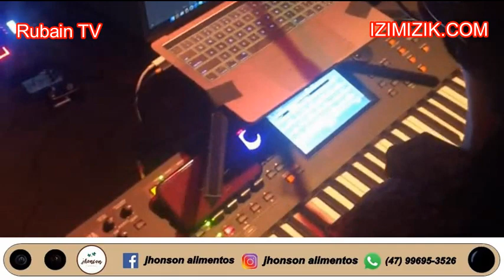KLASS DIAZ LA FE LOBEY LIVE - KLIKE SOU LI - IN TAMPA 11 JAN 2020